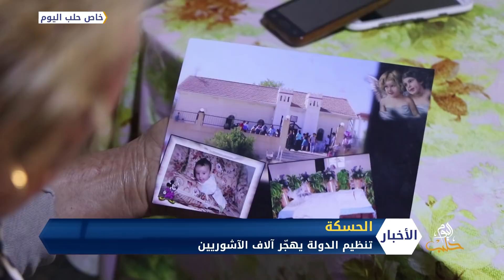آلاف الآشوريين هجروا قراهم بفعل عمليات تنظيم الدولة في الحسكة